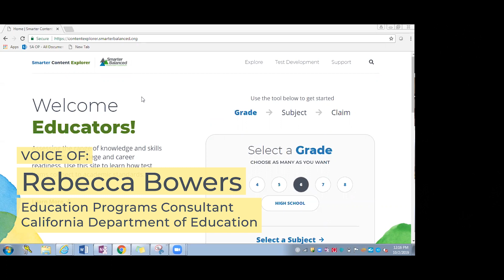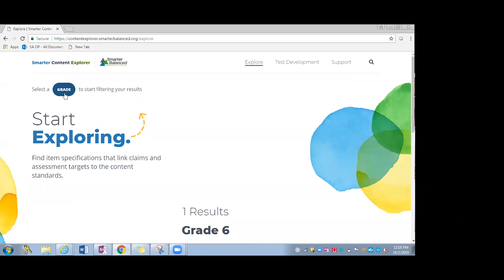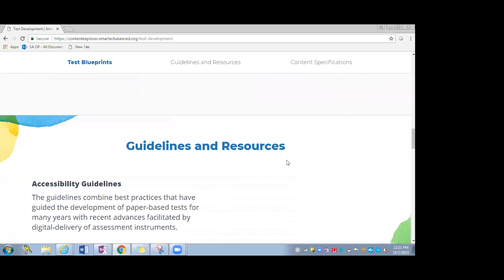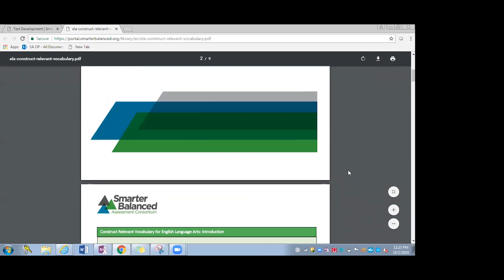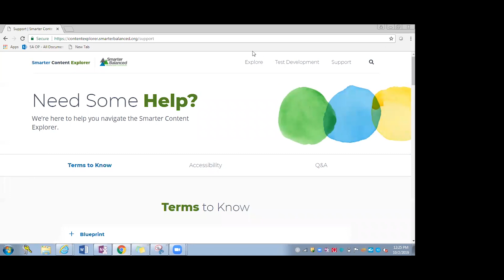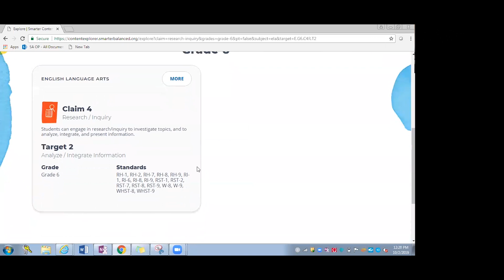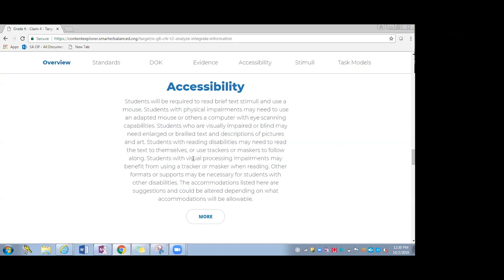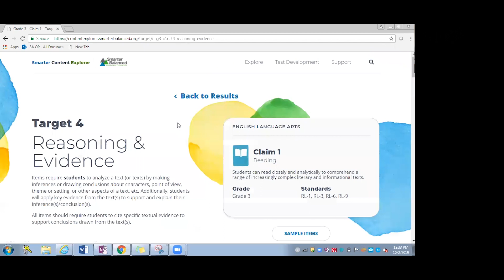Smarter Content Explorer: An Introduction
Learn all about the new Smarter Content Explorer web tool during this video walk-through presented by Rebecca Bowers, Education Programs Consultant with the California Department of Education. Smarter Content Explorer is an easy-to-navigate Website that helps teachers interpret student results by understanding the claims, targets, and standards that are being assessed.